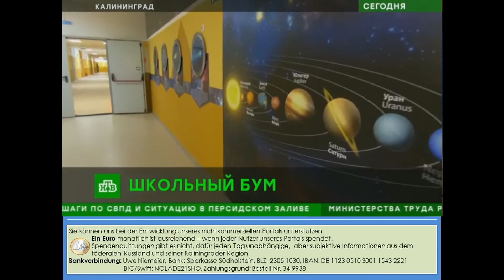Das Geld fließt in Strömen nach Kaliningrad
Wer aufmerksam die Entwicklung Kaliningrads in den letzten Jahren beobachtet, wird feststellen, dass es vorwärts geht – in vielen Bereichen des Lebens. Die föderalen Verantwortlichen scheinen sich sicher zu sein, dass es jetzt in Kaliningrad Verantwortliche gibt, die an der Entwicklung des Gebietes im Bestand der Russischen Föderation interessiert sind.

Uwe Niemeier
Bank: Sparkasse Südholstein
BLZ: 23051030
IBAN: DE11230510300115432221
BIC/Swift: NOLADE21SHO
Zahlungsgrund: Kaliningrad-Domizil-Infokanal